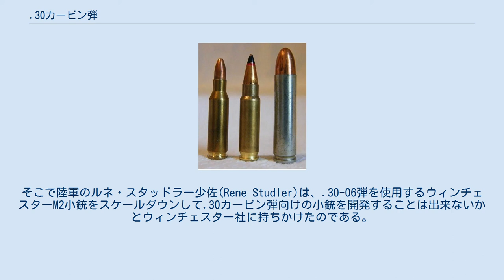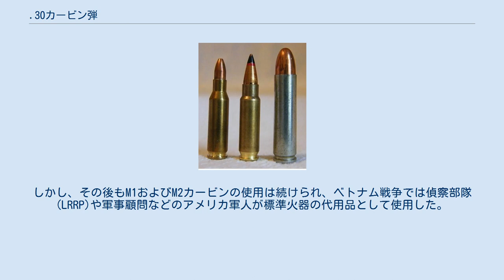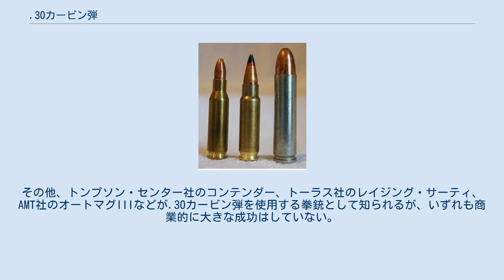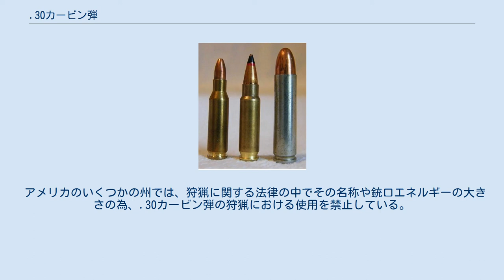.30カービン弾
.30カービン弾(30カービンだん、.30 Carbine、7.62×33mm)は、1940年代に設計された小銃用実包である。
小型自動小銃M1カービンの18インチ（458 mm）銃身からの発射を想定して設計された。
 第二次世界大戦直前、アメリカ陸軍は軽小銃(light rifle)の開発計画を開始した。
この計画では支援兵科や後方地域部隊の戦力向上を目的としており、当時それらの兵科・部隊で標準的に使用されていたM1911A1ピストルよりも高い火力と精度を備え、またM1ガーランド小銃やトンプソン短機関銃よりも軽量である事が求められた。
この要望を踏まえた軽小銃の開発と並行して、ウィンチェスター社によって開発されたのが.30カービン弾である。
原型は.32ウィンチェスター・セルフローディング弾(.32 SL)と呼ばれる1906年にウィンチェスターM1905小銃向けに開発された旧式の無起縁型弾薬であり、.30カービン弾はこれを.30口径に設計しなおしたものであった。
一方で科学の進歩も手伝い、発射薬はより先進的なものが使用された。
直線的な形状の薬莢や丸みのある弾頭など、外見は拳銃弾に近い特徴を備えている。
 4.6x30mm弾, 5.7x28mm弾, .30カービン弾 当初、ウィンチェスター社は弾薬の開発のみを担当しており、軽小銃そのものは他の企業や個人の設計者によるいくつかの設計案が陸軍に提出されていた。
しかしいずれの設計案も、5ポンド以下という目標重量をクリアする事が出来なかった。
そこで陸軍のルネ・スタッドラー少佐(Rene Studler)は、.30-06弾を使用するウィンチェスターM2小銃をスケールダウンして.30カービン弾向けの小銃を開発することは出来ないかとウィンチェスター社に持ちかけたのである。
この設計にはジョナサン・ブローニング技師およびデビッド・ウィリアムズ技師が関与した。
 こうして開発されたM1カービンは、重量があり嵩張るM1ガーランド小銃に代えて歩兵将校、機関銃手、砲兵、戦車兵、空挺隊員、および通信要員などによって装備された。
この銃と弾薬は標準的な歩兵装備として置換される事を意図していなかったが、現在では後のアサルトライフルおよびアサルトライフル用小口径弾に近い設計思想の元で設計されたと考えられている。
派生型の1つであるM2カービンは、セミ/フルオートを切り替えられるセレクティブ・ファイア機構と30発着脱式弾倉を備えた改良型で、第二次世界大戦後期に投入された。
M1およびM2カービンは朝鮮戦争中にも広く使用された。
朝鮮戦争後の米陸軍による評価報告では、M1およびM2カービンに対して寒冷地運用におけるいくつかの欠点が報告された他、厚着をした北朝鮮および中国の兵士を至近距離で銃撃しても足止め出来なかった旨の苦情が複数寄せられた。
しかし、その後もM1およびM2カービンの使用は続けられ、ベトナム戦争では偵察部隊(LRRP)や軍事顧問などのアメリカ軍人が標準火器の代用品として使用した。
また.30カービン弾の威力不足に関する報告はその後も繰り返し寄せられた。
 1994年、イスラエルではMagalと呼ばれる新型小銃を採用した。
これはガリルMARを原型として.30カービン弾の仕様に対応させたものだった。
しかし過熱などの不具合に関する報告が相次いだ為、2001年には採用が撤回された。
M1カービンは、未だにイスラエル警察および市民警備隊によって運用されているという。
 アメリカ陸軍が要求した仕様によれば、新型弾薬の口径は.27以上であり、有効射程は300ヤード以上、また300ヤード地点での平均射撃精度が誤差18インチ以下に収まる事が求められた。
この要求を受けたウィンチェスター社のエドウィン・パグスレイ(Edwin Pugsley)技師は、新型弾薬の口径を.30口径、弾頭重量は100から120グレイン、初速を610m/sとして設計した。
最初の試作弾は.32SL弾を原型として薬莢のリムを下げ、軍用の.45ACP弾と類似した形状の.308弾頭を備えたものだった。
また最初に出荷された100,000発分には、.30 SLの刻印が刻まれていた。
 M1カービンは軍用銃としてだけではなく、コレクションやスポーツライフル、猟銃など民生用ライフルとしても非常に人気があり、その為に.30カービン弾もまた民間で広く使用されている。
例えば鹿など小規模・中規模の獲物を対象とした狩猟にて使用されることも多い。
ただし銃身の長いカービン銃で発砲したと...